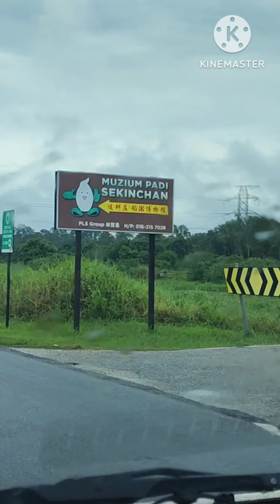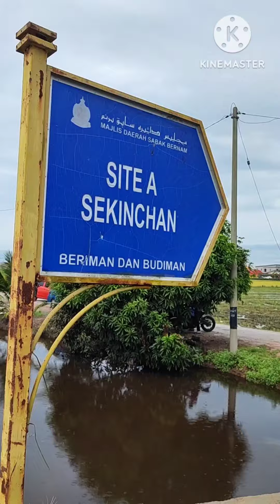Terminal Sekinchan, Selangor